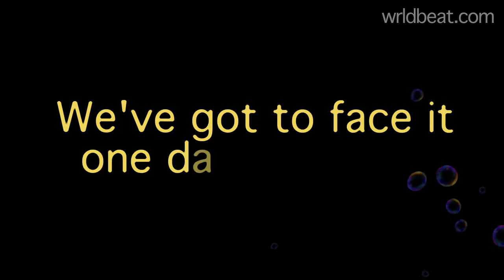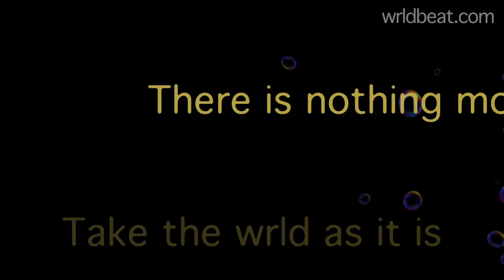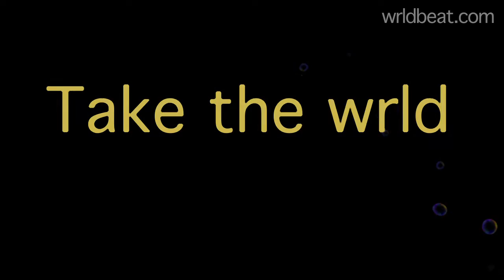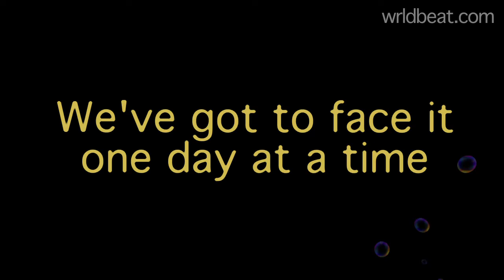lyrical video "Take the Wrld as it is" by WRLDBEAT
Lyrical video of the song: Take The Wrld As It Is
from the album: THE WRLD AS IT IS
by WRLDBEAT